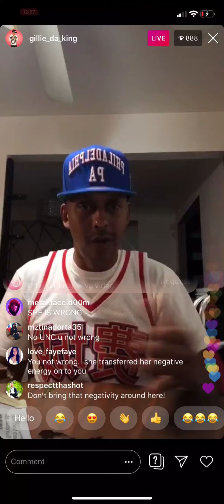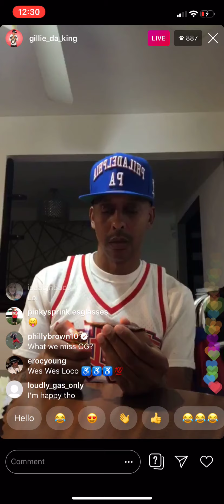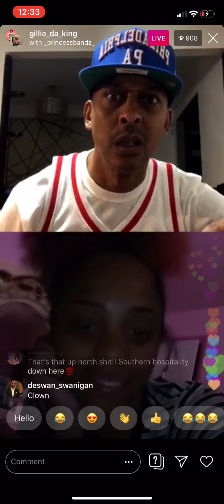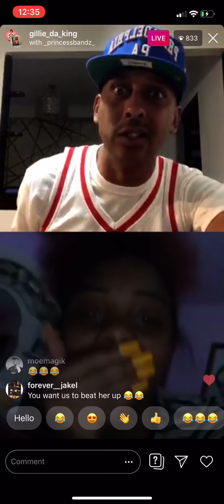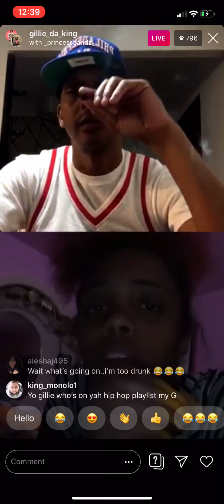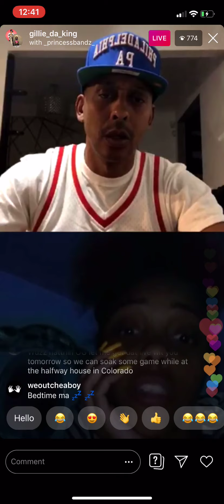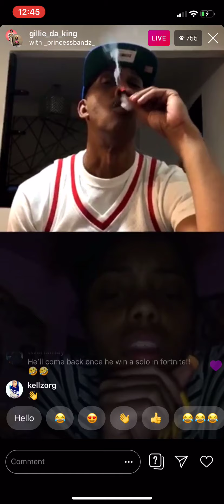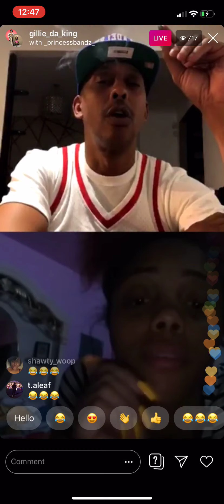GILLIE DA KID GOES LIVE TO GIVE HOMEGIRL ON HER LIGHTSKIN N!GGA!